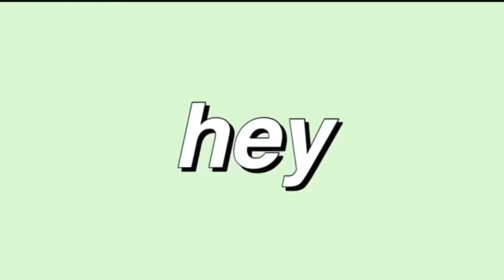If you can desire it, you can manifest it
Why your desires are meant for you, reality shifting, manifesting exams , etc law of assumption q&a

✨Social media✨

What’s up, guys! My name is Sammy and I’m hellaaaaa glad you’re here! On this channel you’ll see the only manifestation videos you’ll ever need! I would be really happy if you joined the Mermaid Gang! Suspend your disbelief.🦄🧜🏼‍♀️✨